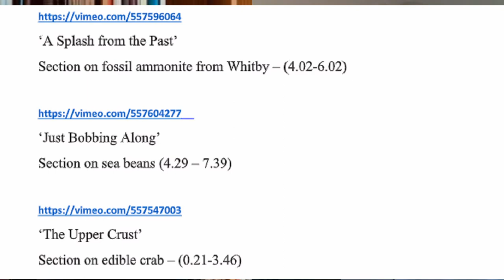Áine Duffy talks to Vincent Butler about his series of nine short videos for National Schools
Aine Duffy talks to Vincent Butler about his series of nine short videos used as a FREE teaching resource for Primary Schools specially for the young scholar